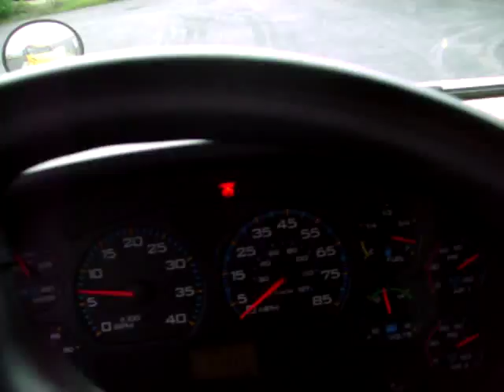2006 IC CE 200 interior. VT365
Northwest Local School District #6.  2006 IC CE 200 with some air horn action!